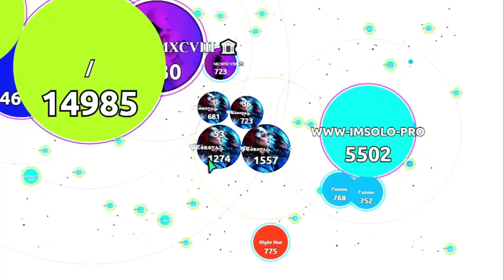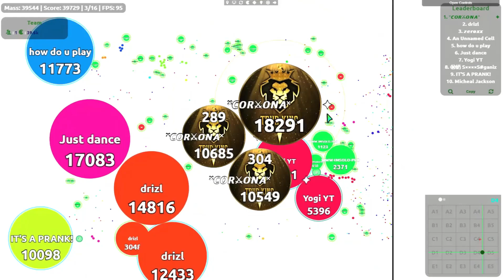Agar.io - Brutal Presplits & Reverse🔥2021 Highlights *Win compilation 1*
Hey guys, i hope you like this video. Enjoy watching, support my friends from Bonus clips. Do bots make game better or worse?